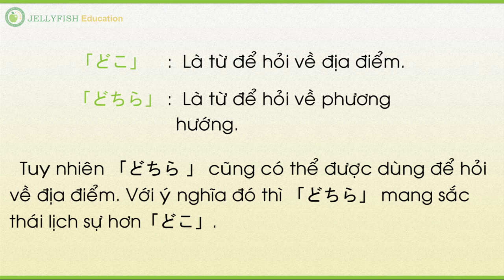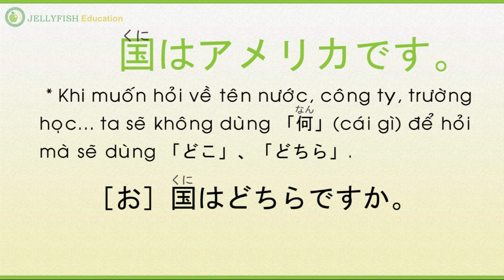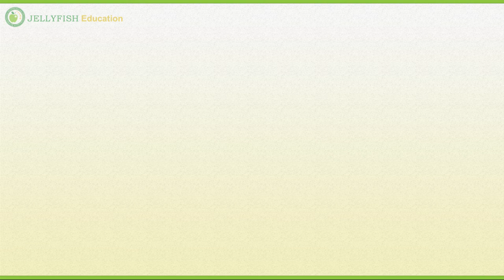Học Tiếng Nhật Online | Full 50 Bài | Bài 3 - 2/4 | JEVN